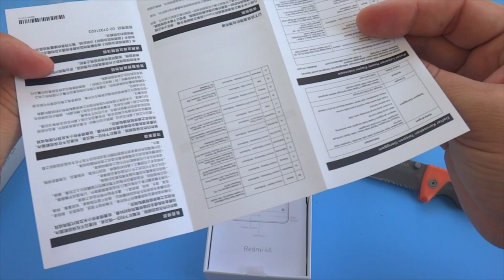Превью обзора на новинки от Xiaomi!